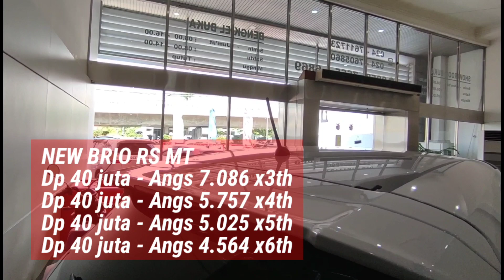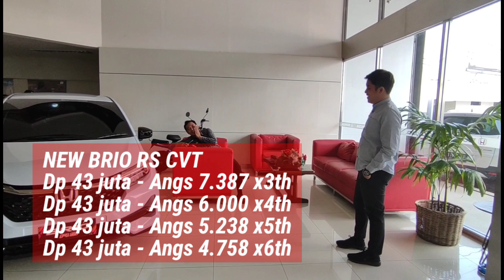KREDIT NEW BRIO RS MT LEBIH RINGAN | HONDA KENDAL SEMARANG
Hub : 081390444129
HONDA Kusuma Semarang
Outlet Kendal Jawa Tengah